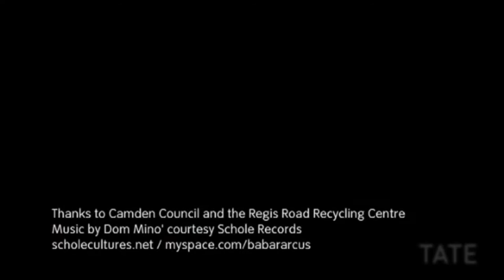Michael Landy ve Jean Tinguely: Kırılabilen Sanat (Tate Modern Müzesi)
Michael Landy and Jean Tinguely: Art that breaks down